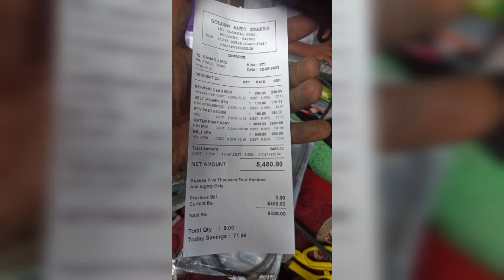Mahindra Scorpio water pump change kanagu auto carriage pollachi 9025200633 7373347483